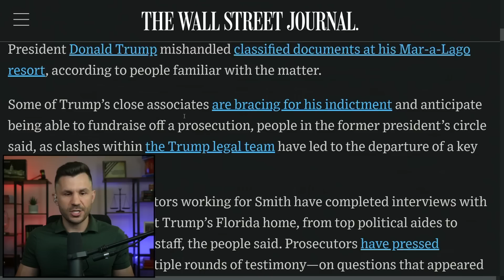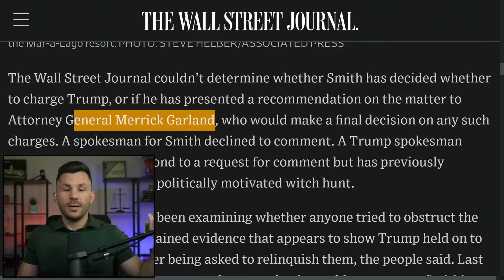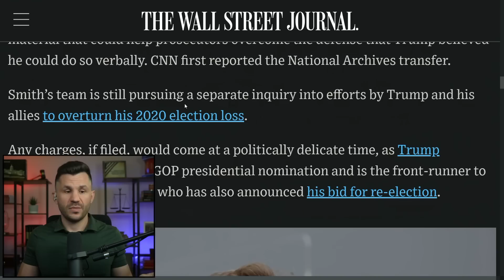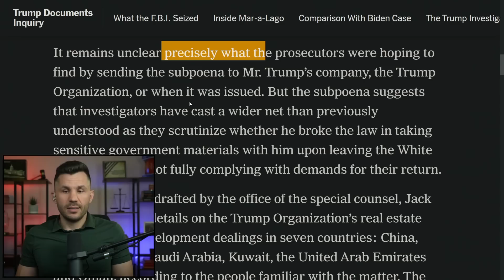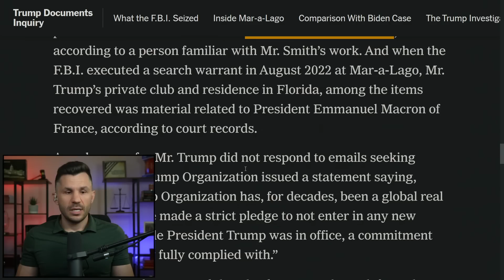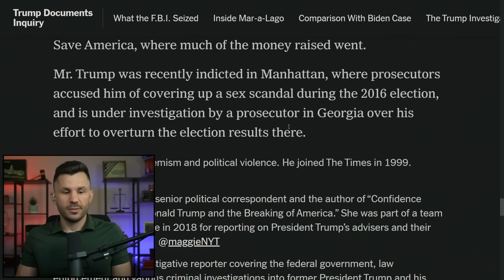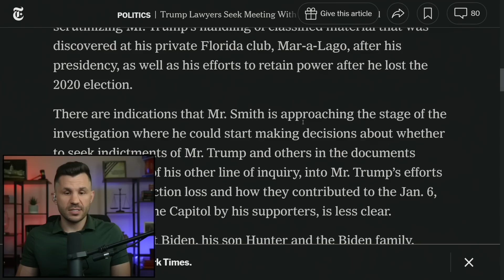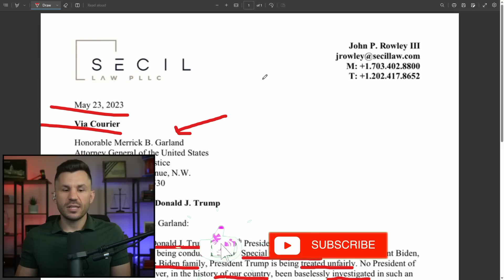Trump Lawyers DEMAND Garland Meet over Special Counsel Prosecution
Rumors swirl that Special Counsel Jack Smith is wrapping up his Trump investigation and Trump's lawyers request a meeting with Merrick Garland.

Timecodes:

00:00:00 - Intro
00:00:43 - Special Counsel Wrapping Up
00:05:07 - Special Counsel Investigating Foreign Countries
00:11:34 - Trump Requests Meeting